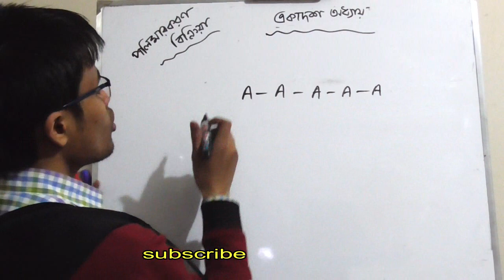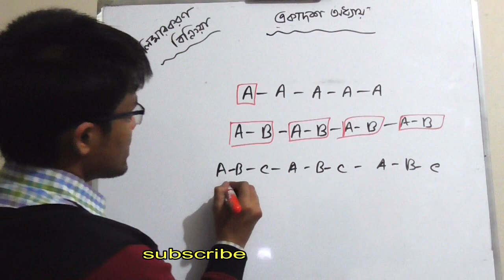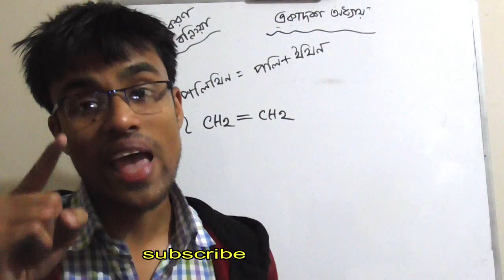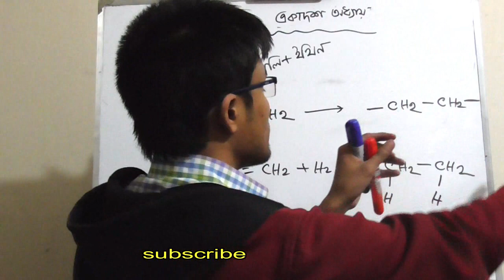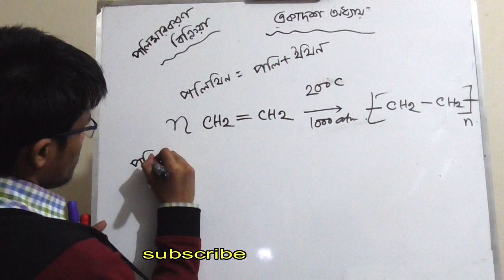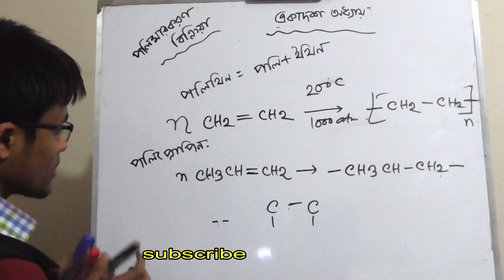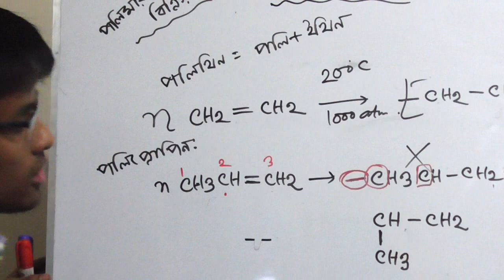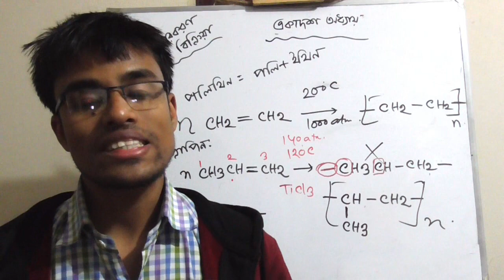১৪.পলিমারকরণ বিক্রিয়া,পলিথিন প্রস্তুতি,পলিপ্রোপিন প্রস্তুতি,polymerization reaction,ssc chemistry.